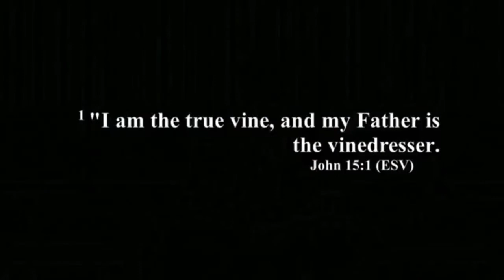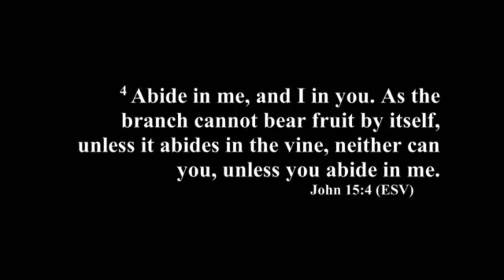“I Got The Hook-Up” John 15:1-5